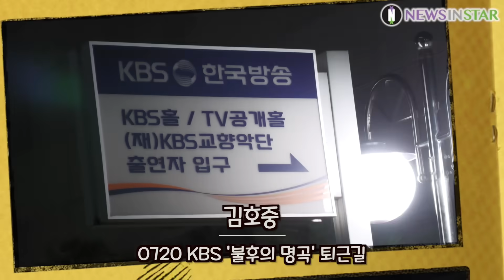김호중&영기, 트바로티와 동네오빠가 KBS 무대를 찢어놨다. (KBS '불후의 명곡' 퇴근길)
[뉴스인스타 양철수기자]  7월 20일(월) 오후 서울시 영등포구 여의도 KBS에서 진행된 KBS 2TV ‘불후의 명곡’ 녹화를 마치고 트바로티 김호중과 영기가 방송국을 나서고 있다.

김호중, 트바로티, 불후의 명곡, 불명, 고맙소, 할무니, 최파타, 아리스, 출근길, 영기, 동네오빠